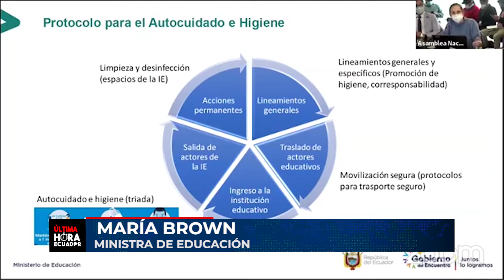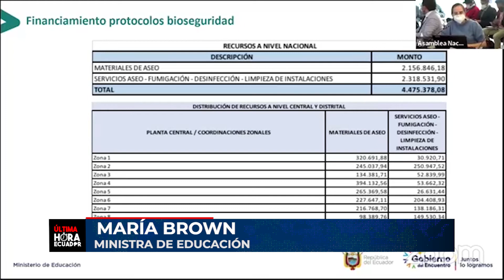Más de 64 mil docentes han sido vacunados según Ministra de Educación